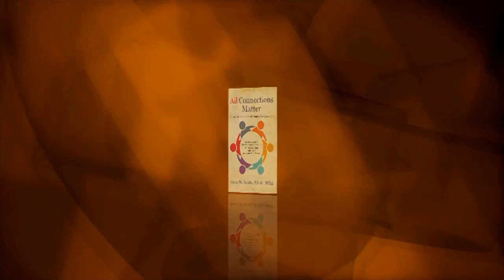Chesapeake H.S. Authors Series- Dr. Leisa Banks